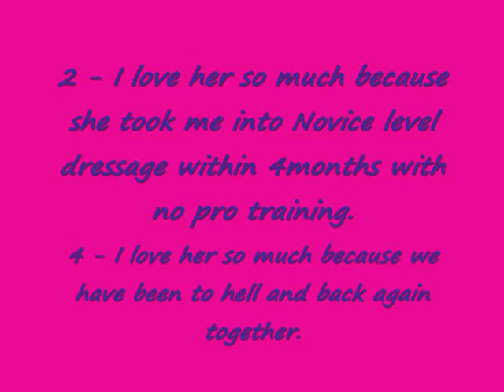Po - I've had the time of my life *1stplace*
Contest entrant and due to having her for sale i have been thinking a bit and BlueRoanMustang94 's contest appeared as i was in the middle of it so here we go! We got second in that contest. Then we just entered another and won it!